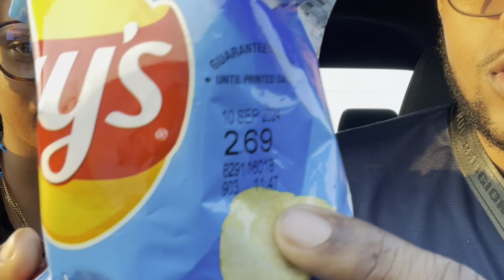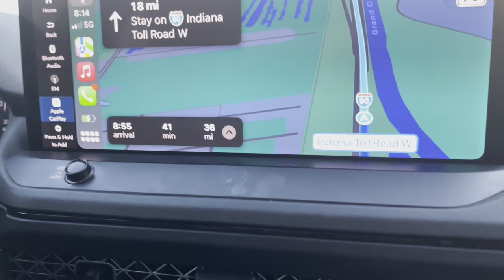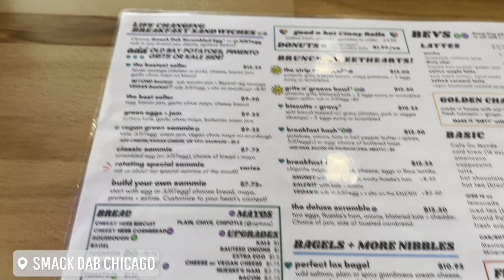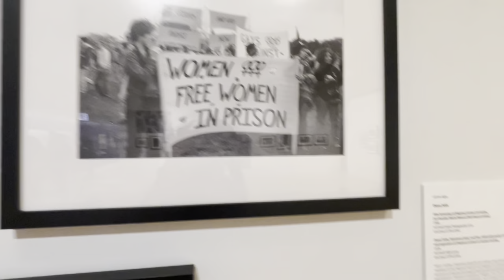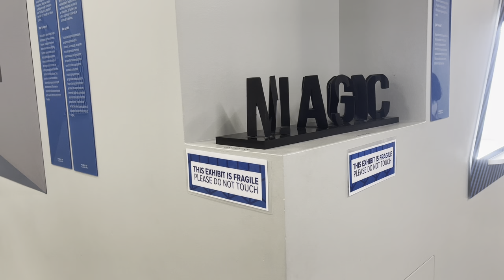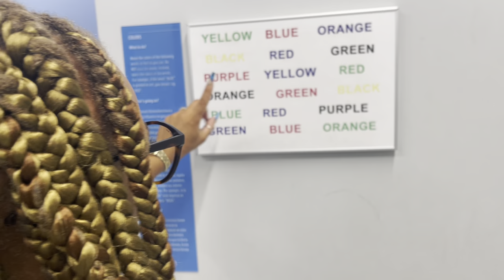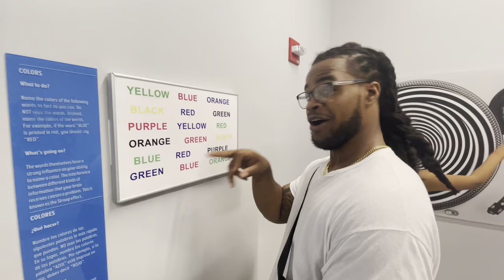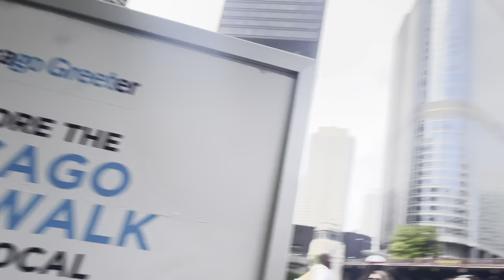Chicago Vlog Day 1: Road Trip Adventure to Chicago! 🚗✨ | Travel Vlog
KiTy's First Travel Vlog to Chicago, Illinois.